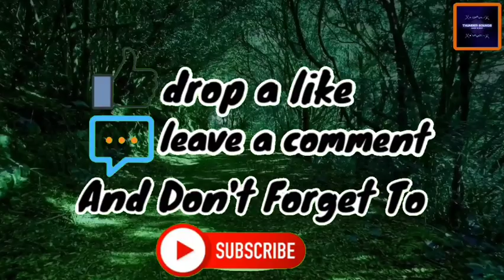Relax With Music of the Forest - Benefits of Forests, Sleeping Forest, Bird Music, Nature Relaxation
Description:

Relax with music of the forest - benefits of forests, sleeping forest, bird music, nature relaxation, forest piano music sounds can improves your mental and physical health, lower your blood pressure, boosts your immune system.

Furthermore, this forest piano music sound can help to reduce your stress, improves your mood, improves sleep, improves ability to focus, even in children with ADHD, increases energy level, accelerates recovery from surgery or illness, and increases your ability to focus while simply sitting looking at trees and listening to the piano music sounds of the forest.

Enjoy this relaxation forest music sound and don't forget to try and share this piano music  sounds with your family, neighbor, and friends.

Music Title: Forest By The Sea.
Song by Beneath the Mountain.
Mood:  Uplifting, Love, Relaxation, Sleeping, Meditation, Peaceful, Hopeful, Serious, Calm, Studying, and Dramatic.
Instrument: Electric Guitar, Piano, Strings, Synth, Pads.
License Key Purchased: Authorized to Use Music for Content.